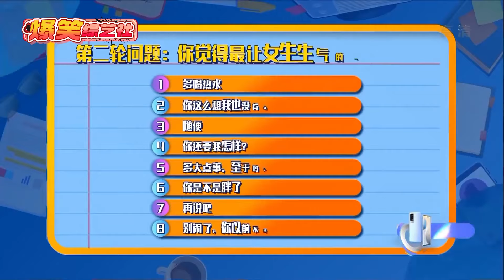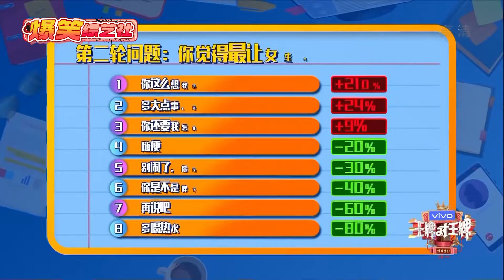前方高能！ 沈腾贾玲表演摸头杀 甜蜜与默契中带着一丝做作😂😂😂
爆笑综艺社 让你笑到停不下来！ 每天都有新笑料😆